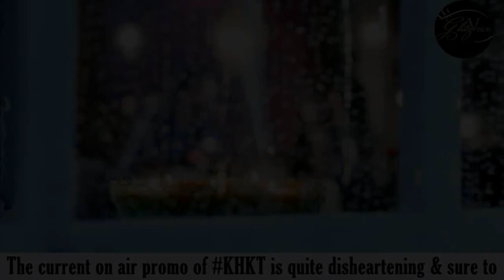KHKT | "LOVE" is in the air | RoNakshi's romantic dinner date | Raima's Entry !